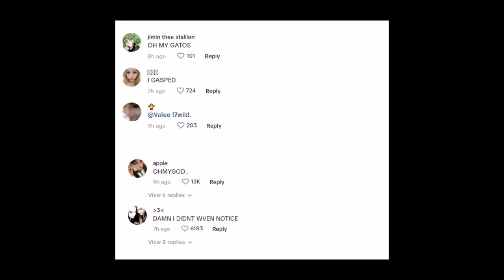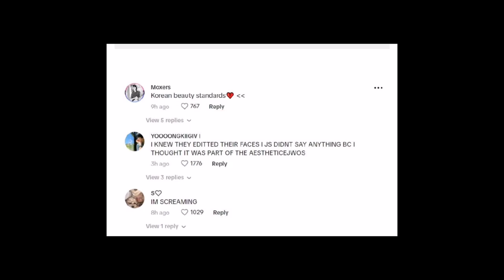Netizens Accuse KBS Of “Shocking” Whitewashing During NewJeans’ “Music Bank” Performance